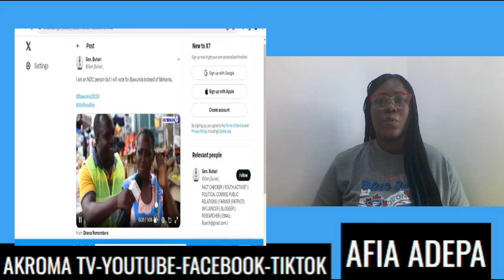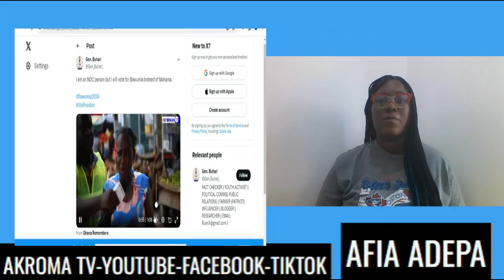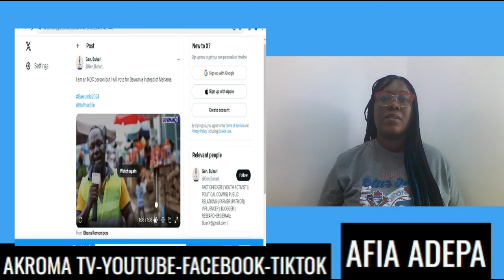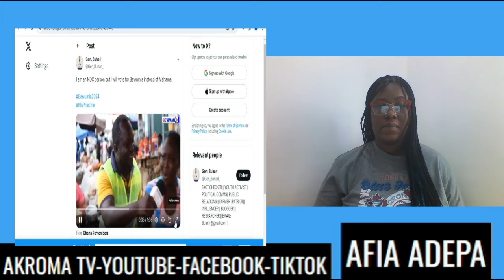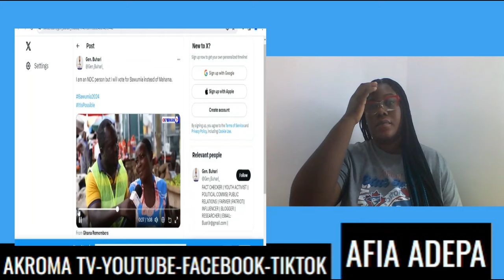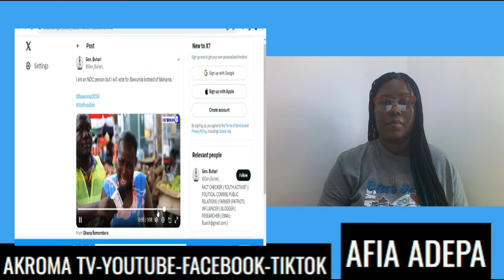Wow! My vote is for Bawumia! NDC woman disgraces Mahama and foot soldiers as she ….